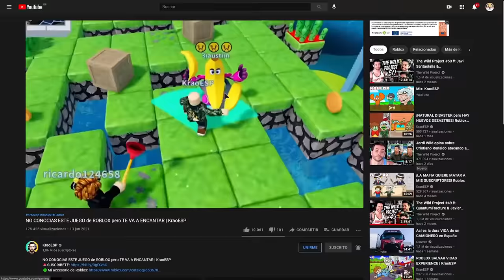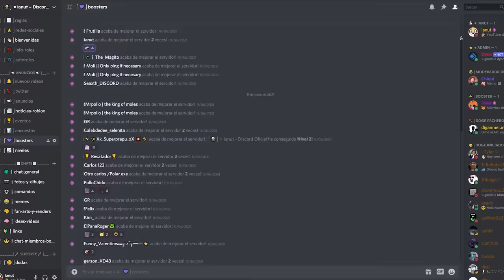Juegos PARA QUITAR EL ABURRIMIENTO en ROBLOX 😴😎 | TOP 5 ROBLOX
0:00 Intro
0:22 Introducción del vídeo
1:03 Número 5
2:18 Número 4
3:44 Número 3
5:18 Número 2
7:05 Número 1
9:08 Agradecimiento a los miembros y despedida
9:38 Outro
9:49 Outro (Top Comentario)